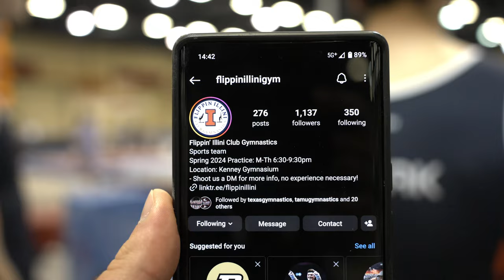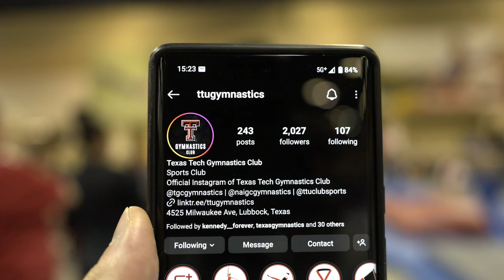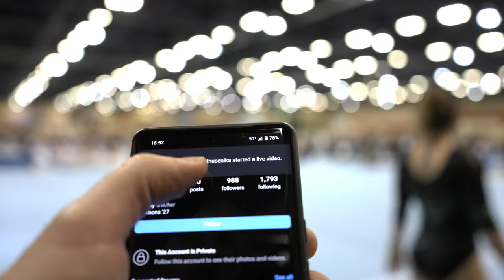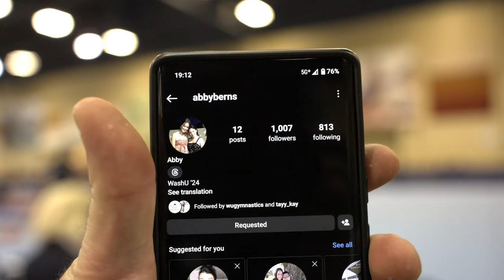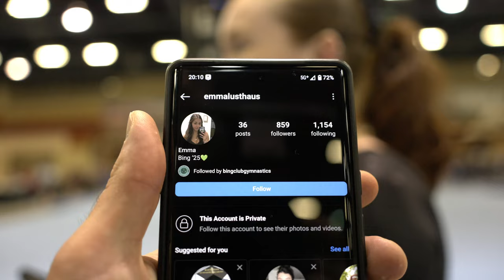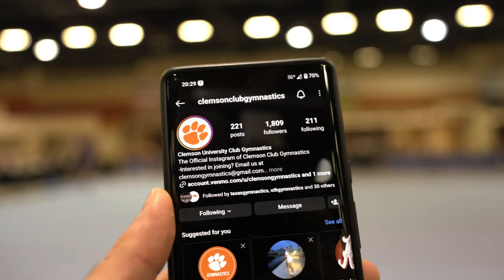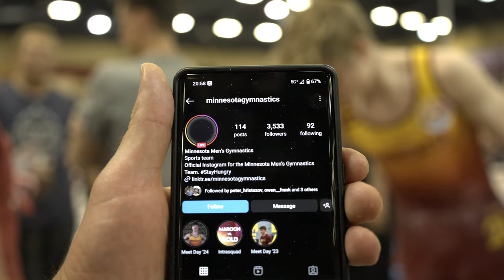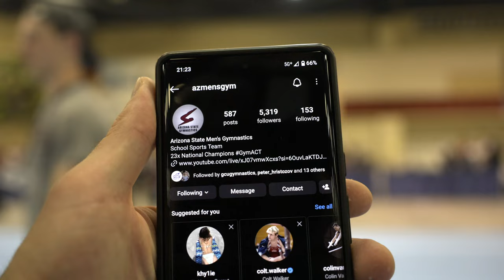2024-04-12 4k120 College Gymnastics U.S. National Competition New Mexico Day 3 Half Speed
Hosted by National Association of Intercollegiate Gymnastics Clubs  @NAIGCgymnastics in Albuquerque New Mexico U.S.

Participating universities including but not limited to: University of Houston, University of Michigan, Arizona State, Michigan State, Massachusetts Institute of Technology, The Pennsylvania State University, University of Rhode Island. Instagram: @templegymnasticsclub @ncsuclubgymnastics @mitgymnastics @psuclubgym @fsugymnasticsteam1043 @fsugymnastics @duclubgymnastics @tamugymnastics @jurassicgymnastics @utkgymnastics @texasgymnastics @uri_gymnastics @clubgymnustics @uvmgymnastics @arizonaphoenixes

The purpose of the NAIGC is to serve and expand opportunities for all levels of collegiate and adult gymnastics by providing structure for competition on local, regional, and national levels; facilitating communication; and building a community of support and camaraderie that encourages sportsmanship, leadership, teamwork, and fun.

What do you think about nationals?